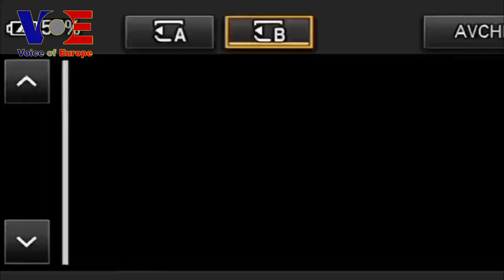PTI Leaders Hold Important Press Conference | VOE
PTI Chairman Imran Khan on Thursday raised questions on the unprecedented press conference held by Inter-Services Intelligence (ISI) chief Lt Gen Nadeem Ahmed Anjum and Inter-Services Public Relations (ISPR) DG Lt Gen Babar Iftikhar earlier today, saying that if institutions were apolitical what was the purpose of holding a “political presser”.

In an interview with journalist Amir Mateen aired on 92 News, the former premier said that today’s press conference was “unprecedented” and “never heard of”.

“Either there should be some issue that concerns them, like security, but they held a political press conference so I don’t understand this. Could the defence or interior minister or prime minister not have done this? What was their [the institutions’] job in holding the press conference?”

The PTI chief then went on to say that if he started giving answers “it will cause a lot of damage to the country”.
Stay up-to-date on the major news making headlines across Pakistan on Voice of Europe top of the hour segment. For in-depth coverage watch the bulletins.
Voice of Europe news bulletins, incisive political talk shows and a wide range of programs including sports, social issues and infotainment has enabled it to position itself among the top tier news and current affairs channels of Pakistan